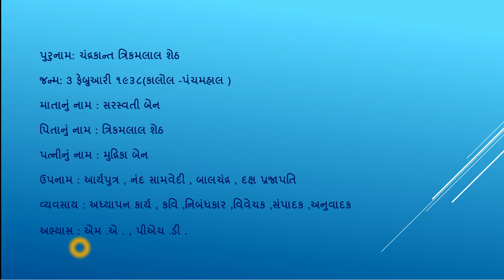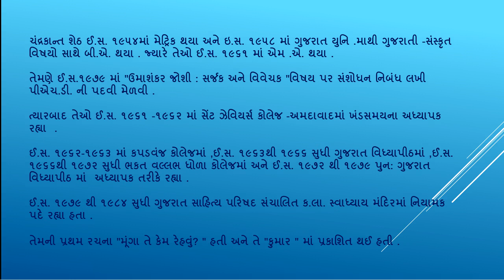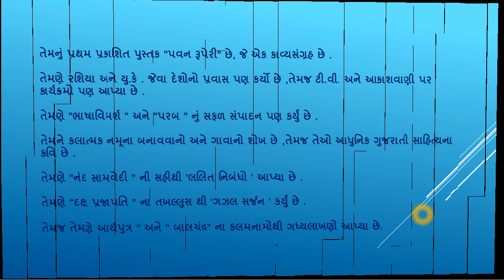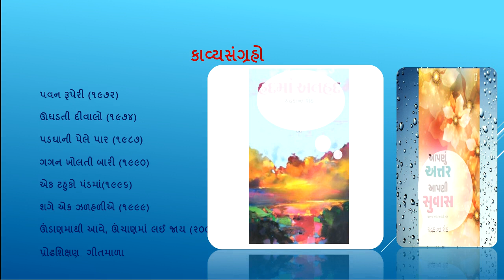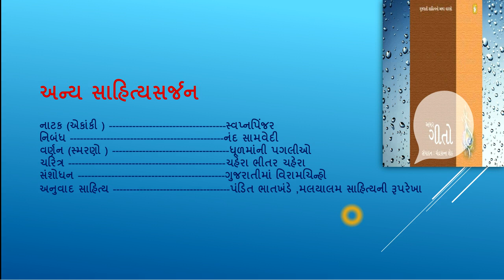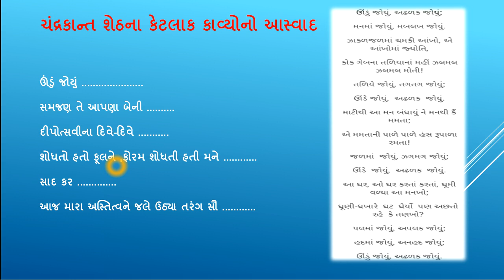Chandrakant Seth Gujarati Sahityakar ||ચંદ્રકાન્ત ત્રિકમલાલ શેઠ સંપૂર્ણ પરિચય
નમસ્તે મિત્રો, અમારી યુ ટ્યુબ ચેનલ Education Everyday માં તમારું સ્વાગત છે.
આ વીડિયોમાં તમે ચંદ્રકાન્ત ત્રિકમલાલ શેઠ વિશે સંપૂર્ણ પરિચય મેળવશો.તો વીડિયોને અંત સુધી જોવા વિનંતી.તમારા પ્રતિભાવ અમને Commentsમાં જરૂર  જણાવો.
About this video:-Chandrakant Seth Gujarati Sahityakar
ઉપરોકત માહિતીની PDF FILE અને વધુ અભ્યાસ માટે અહીં ક્લિક કરો:-

GUJARATI SAHITYA USEFULL VIDEO
GPSC/UPSC/TET/TAT/STAFF SILECTION/PSI/ASI/CONTEBLE/ ANY EXam
TALATI/BANK/QUIZ COMPITION/UGC-NET/GSET/ANY EXAM